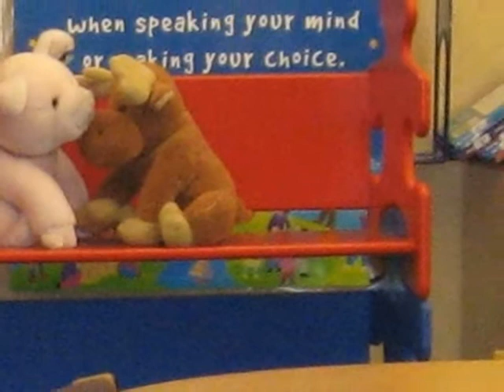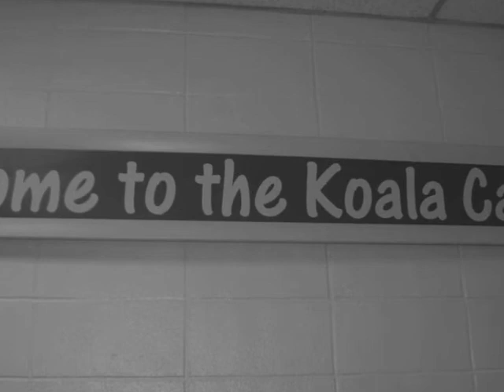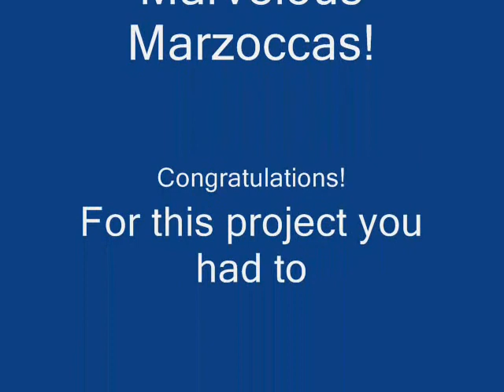Mrs. Marzocca's Class Memories